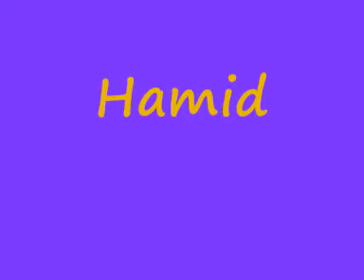oiseaux2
oiseaux à Angerville la Martel 76540